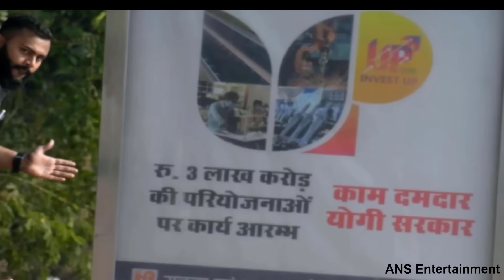welcome Chacha prank with dhol | INDIA'S number 1 ghost prank channel | pranks in INDIA 2020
ANS ENTERTAINMENT

Have you ever did something like this?? No? but your boy did and got some funny reactions on camera. It took me a lot of effort for shooting this video so, if you enjoy this video make sure to like this video let me know in the comments below what you guys think about this video and share this video as much as you can and if you haven't already subscribed then SUBSCRIBE to my channel right now.